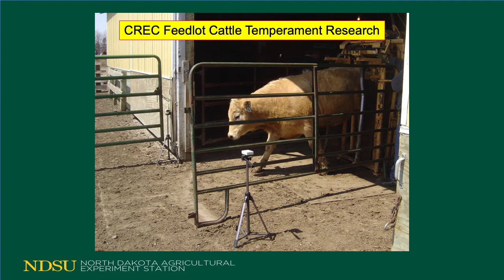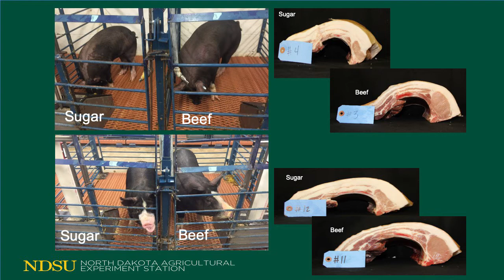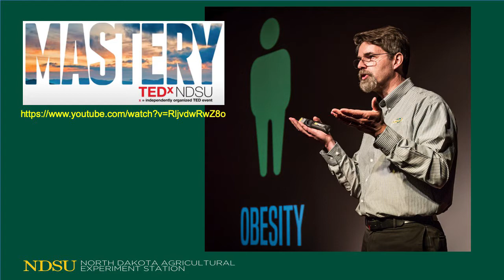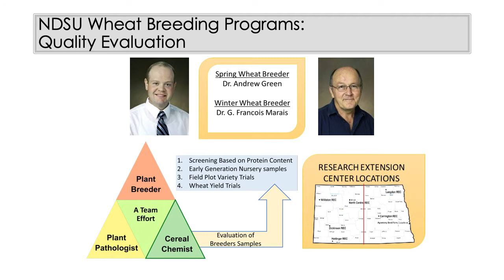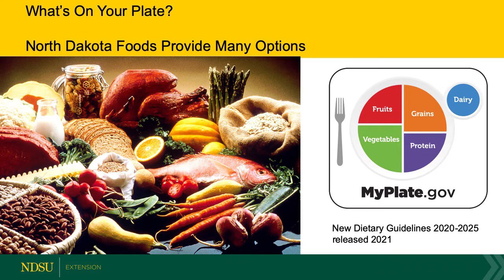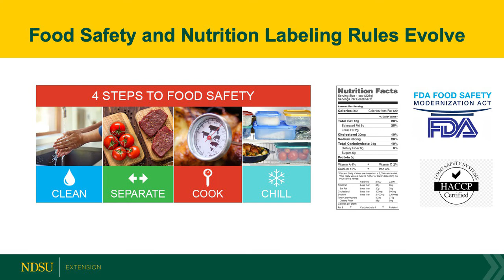07 Ag Products